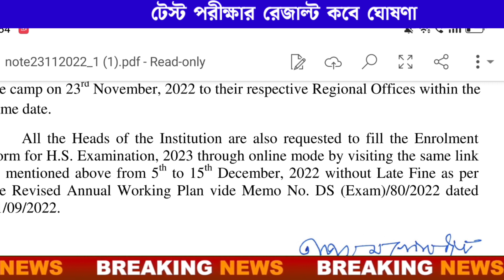এবছর টেস্ট পরীক্ষায় সবাই পাশ | madhyamik and hs exam news 2022 | hs exam 2023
মাধ্যমিক উচ্চমাধ্যমিক টেস্ট পরীক্ষার রেজাল্ট দিন ঘোষণা সংসদের নতুন নির্দেশিকা | madhyamik and hs exam news 2022

madhyamik exam 2023, hs exam 2023 news today, wbbse, WBCHSE, exam, wbbse
শেষ ২৪ ঘণ্টায় নতুন করে রাজ্যে ১ হাজার ৫২৪ জন করোনা আক্রান্তের সন্ধান পাওয়া গিয়েছে। উল্লেখযোগ্য ভাবে বেড়েছে করোনা সংক্রমণের হারও। শেষ ২৪ ঘণ্টায় মোট ১৫ হাজারের বেশি জনের করোনা পরীক্ষা করা হয়েছে, ফলে সংক্রমণের হার চোখ রাঙাচ্ছে ১২ শতাংশের উপরে। hs exam 2022,hs exam news,wbchse exam 2022 news,hs hs exam 2022,hs exam news,wbchse exam 2022 news,hs exam, school college খােলা হবে আজকের খবর,আবার কি স্কুল কলেজ বন্ধ হবে,স্কুল কলেজ আবার বন্ধ হবে কি না, স্কুল কলেজ exam 2022 hs 2022 practical exam date,school kab khulega,college kab khulega,স্কুল কলেজ বন্ধের খবর স্কুল কলেজ কবে খুলবে, স্কুল কবে খুলবে,কলেজ কবে খুলবে,স্কুল কলেজ কবে খােলা হবে, স্কুল কলেজ কবে খুলবে ২০২২,স্কুল কলেজ আজকের খবর, স্কুল কলেজ কবে খুলবে আজকের খবর, স্কুল কলেজ কবে খােলা হবে আজকের খবর,আবার কি স্কুল কলেজ বন্ধ হবে,স্কুল কলেজ আবার বন্ধ হবে কি না, স্কুল কলেজ কবে খুলবে নতুন খবর, স্কুল কলেজ কবে খুলবে বাংলাদেশে ২০২২,স্কুল কবে খুলবে ২০২২